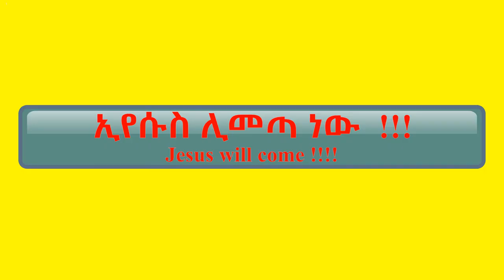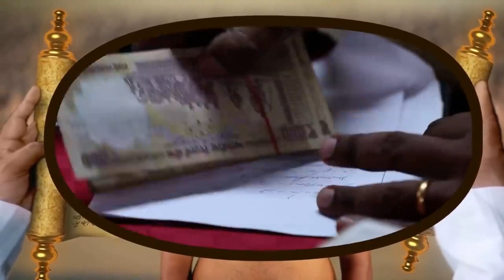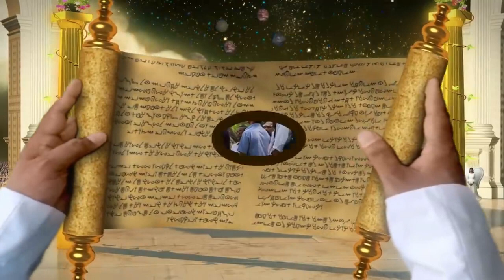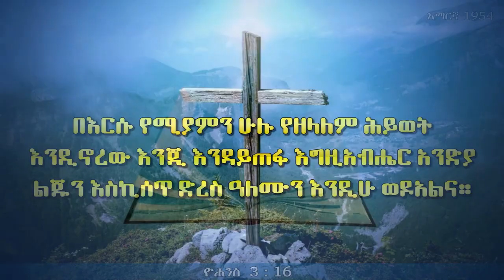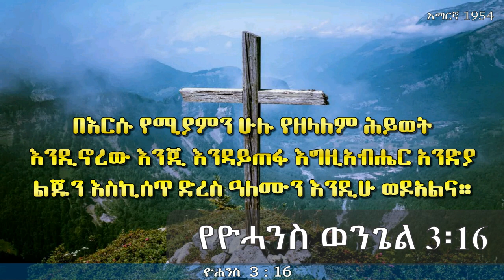Second coming of Jesus Film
HE WILL COME AGAIN TO THE EARTH
The second Coming of Jesus full Movie
Hello every one,  in this Channel you can get  different educational thing like travel video,  technology, future events, home utility washing machine and other very useful educational videos So You should be a family by subscribe the channel to receive a notification in time of new video uploaded and also you have the right to share the video to others.
My channel ID is:-    @mteducation3 or
                                   UCDg_WZCxHVLfINyaSQt95Aw or